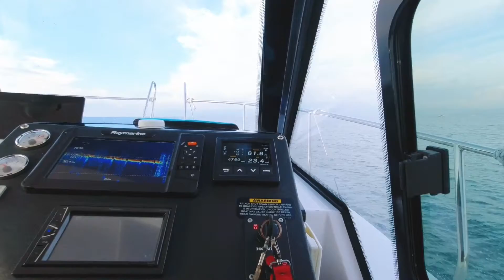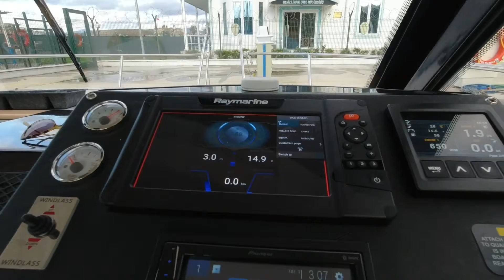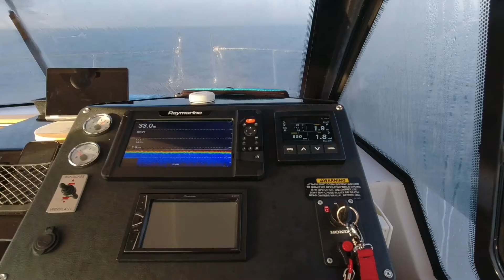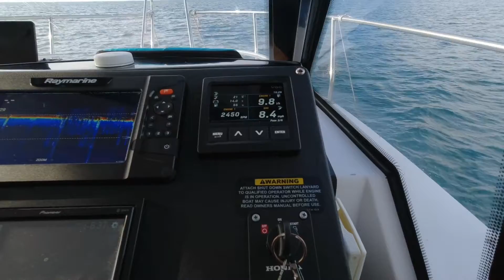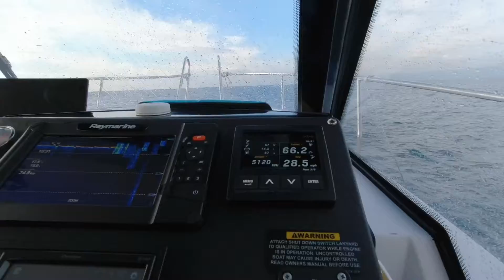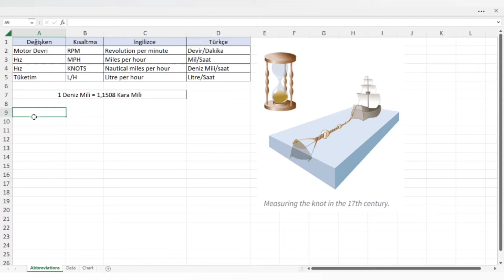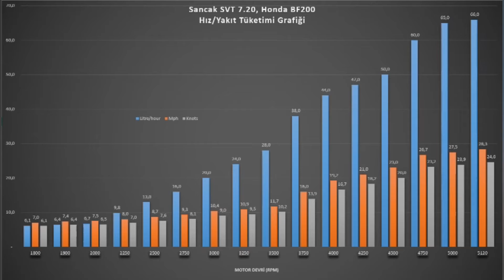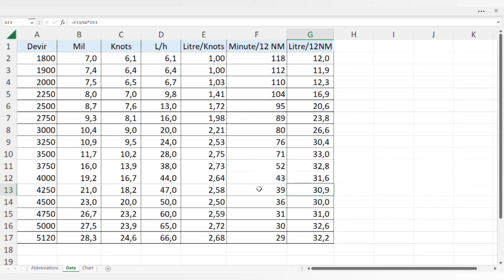Seyir Testi | Sancak SVT 7.20 | Yakıt Tüketimi ve Hız En Detaylı Incelemesi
Yakıt Tüketimi ve Hız İncelemesini detaylıca gösterdiğimiz performans seyirimizi gerçekleştirdik.
Öncesinde seyir hazırlıklarımızı tamamladık.
Usturmaça askılarımızı denedik.

Tüm doğa ve deniz sevdalısı dostlarıma sevgiler selamlar 💙⚓
Sağlıcakla kalın